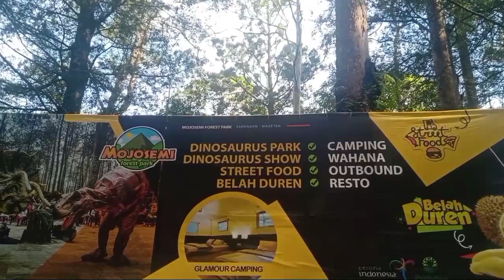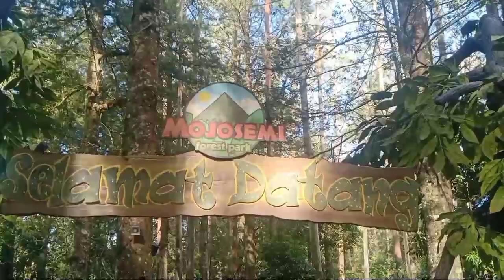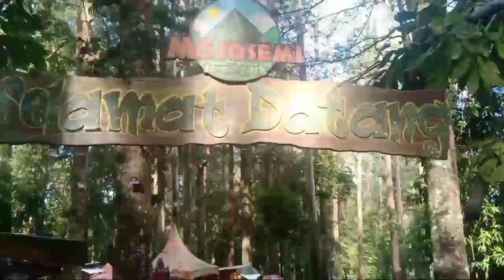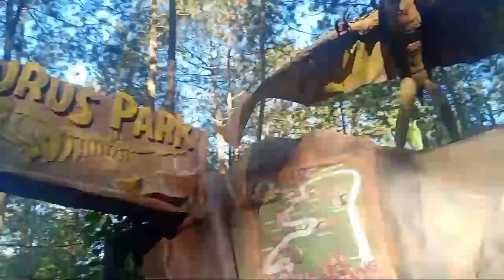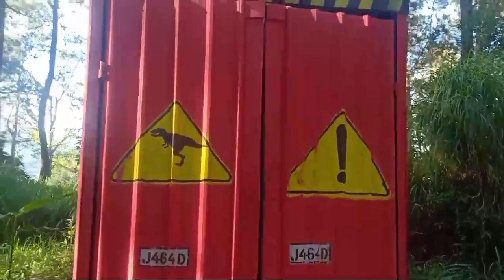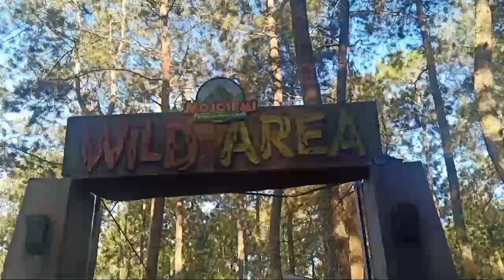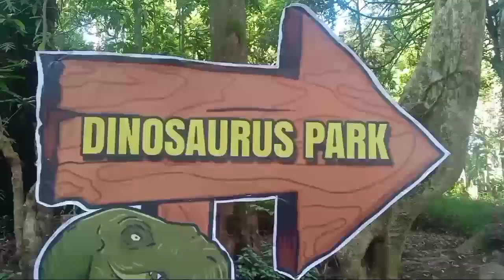Mojosemi dinosaurus park.. sehari sebelum lockdown nasional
Mojosemi Forest Park ini resmi dibuka untuk umum pada sejak Desember 2016, awalnya dahulu area Mojosemi ini hanya dikenal sebagai Camping ground atau tempat perkemahan saja, kemudian muncul inspirasi untuk mengekplorasi keindahan panorama alam hutan Mojosemi dengan menggabungkan dengan berbagai wahana dan penyediaan fasilitas pendukung wisata dengan tetap menjaga kelestariannya. Mojosemi Forest Park terletak di ketinggian 1398 Dpl sehingga mempunyai udara yang sejuk dibalut rimbunnya vegetasi hutan yang rata2 sudah berumur hingga ratusan tahun. Vegetasi hutan yang hidup di hutan Mojosemi ini antara lain pinus (pinus sp), puspa (schima wallichii), jamuju (podocarpus inbricatus), Ekaliptus (eucalyptus sp) dan beberapa vegetasi lain. Kelebihan lain berwisata di Mojosemi Forest Park ini adalah tempat ini menawarkan sebuah pengalaman yang menyenangkan dengan tersedianya berbagai wahana seperti Glamour Camping, Camping Ground, Air terjun, outbond, Flying fox, skywalk, ATV, High rope adventure, air softgun zone, archery zone, berkuda dan pinball